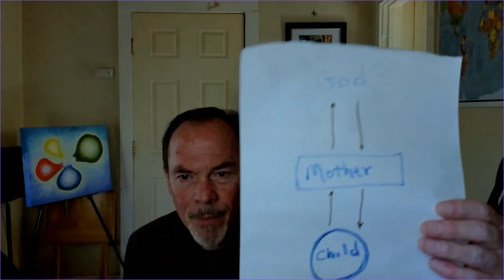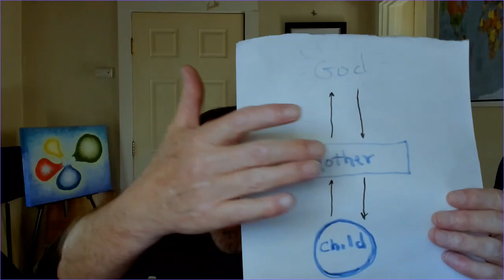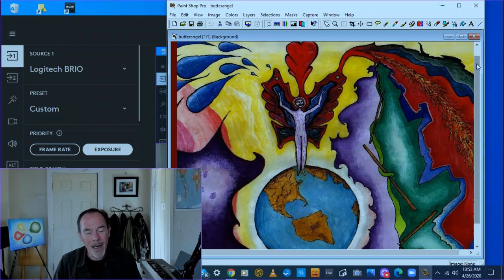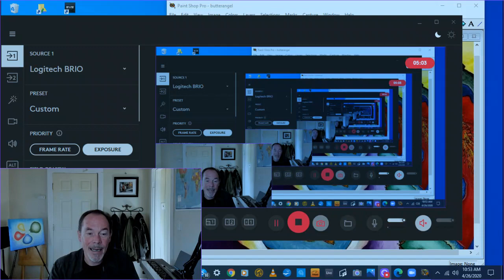New Day One Show Episode 16 Be Ye Holy!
A 5 minute daily morning show with inspiration and original or classical song!